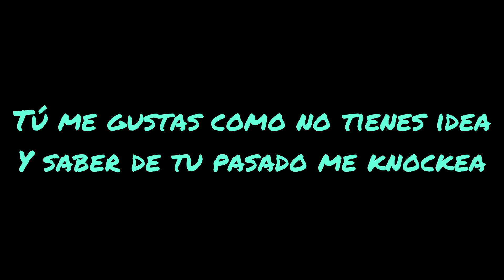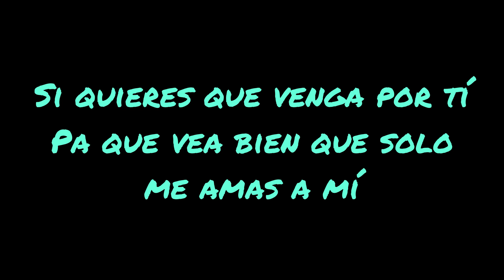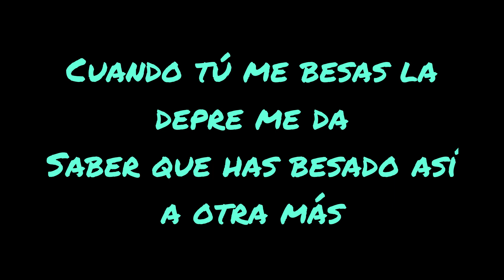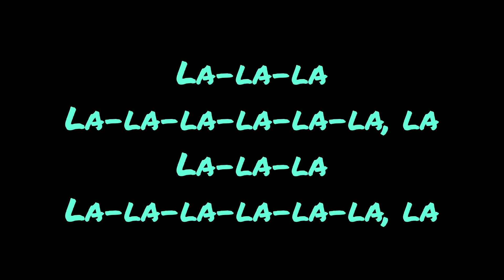Camila Cabello & Maria Becerra - Hasta los dientes (Lyrics)